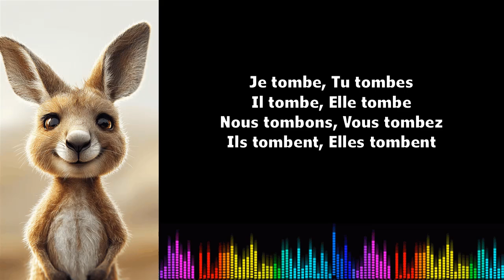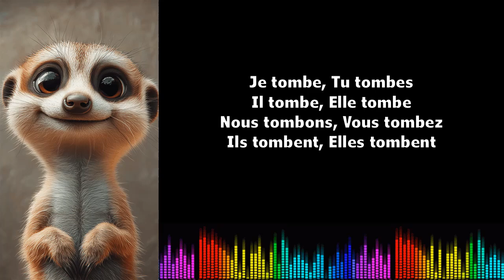Canto conjugación francés ♫ Tomber ♫ Présent